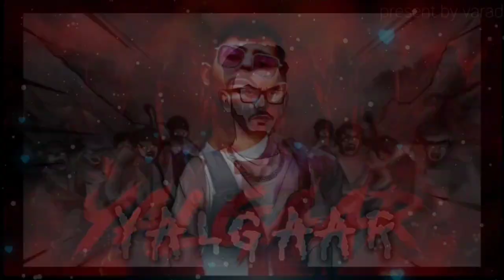YALGAAR WhatsApp status #1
Song& Lyrics - Ajey Nagar @CarryMinati Music composed & Produced by - Wily Frenzy Managed by - Deepak Char Shot by - Shlok Mishra & Lakshay Bhoria Engineered at Noisy Gates studio